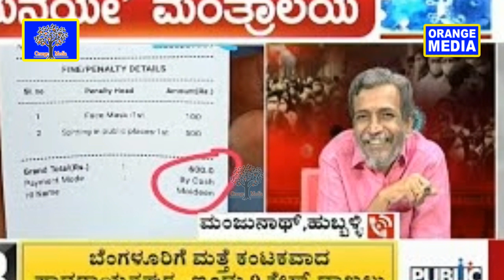PUBLIC TV H R RANGANATH @ ALRIGHT RANGANNA MOTIVATIONAL STORY / IN KANNADA